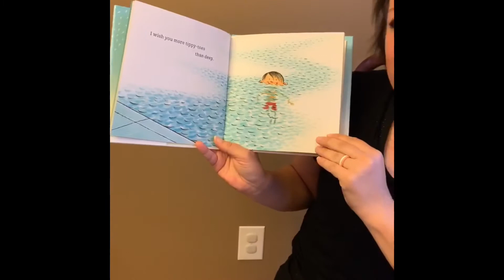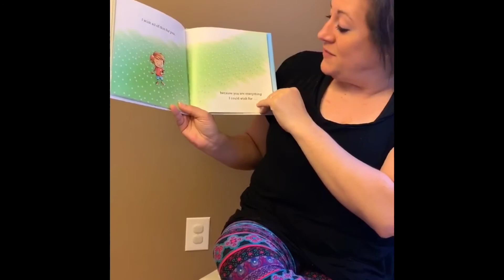I Wish You More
Read by Mrs. Hodge